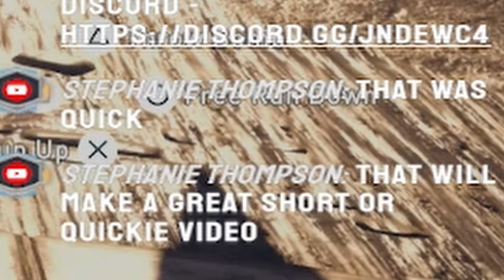WORST LEADER EVER - Cam's Quickies 65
If you're a gang leader - don't go about getting yourself killed in seconds. Gives off a bad vibe to your crew.